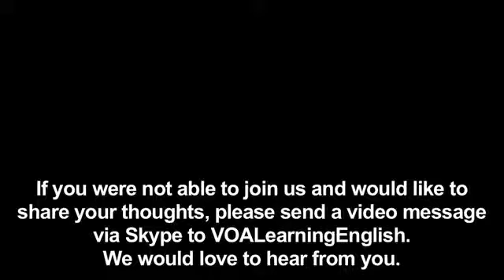What Type of Music Do You Like